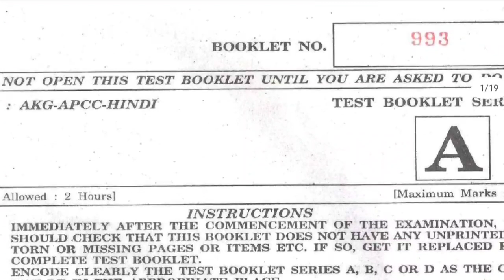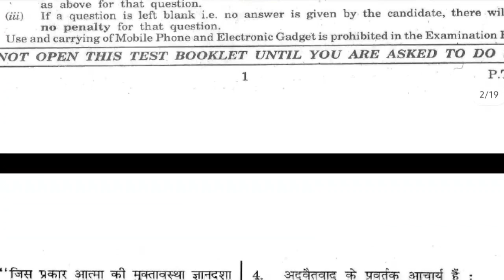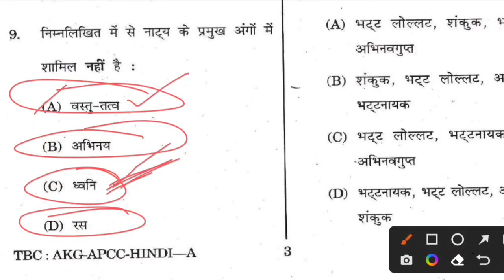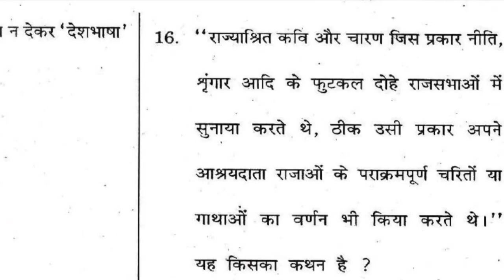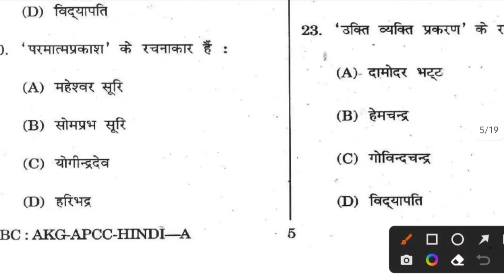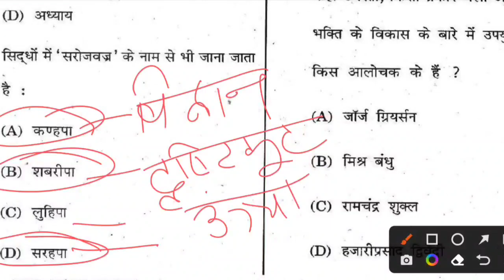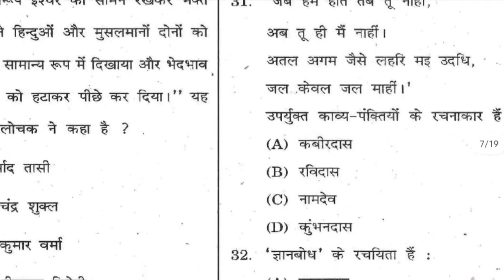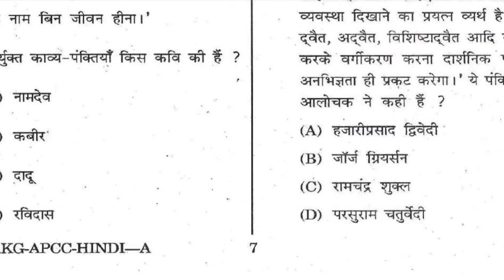HP Assistant professor Hindi Previous year question paper|| HP CC Hindi Old Paper|| Solved paper CC